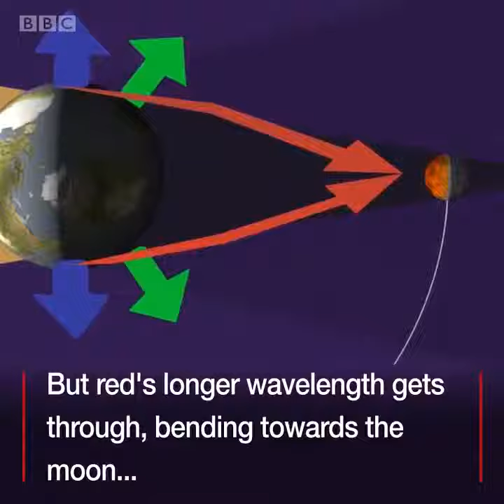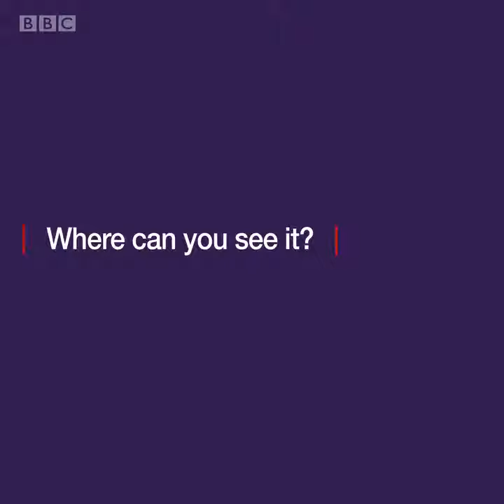Lunar Eclipse, in 35 Years, Super Blood Moon, Total Blood Moon